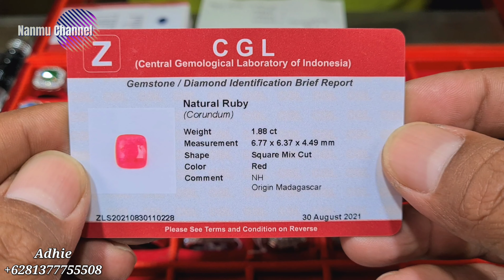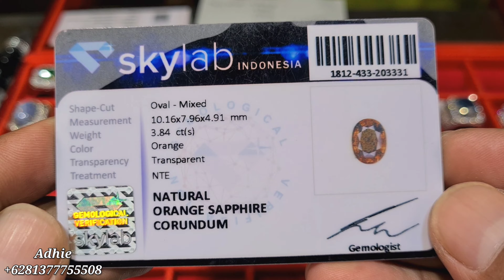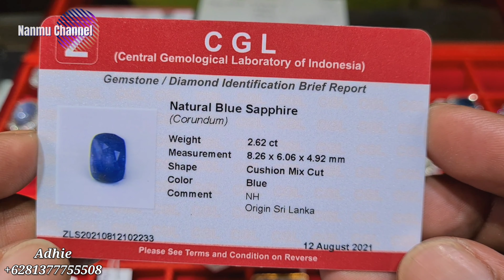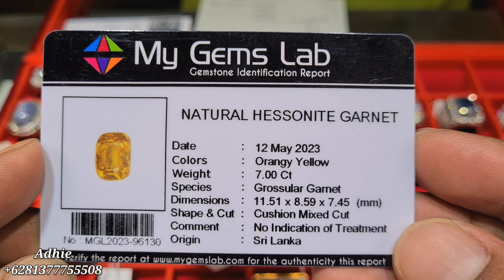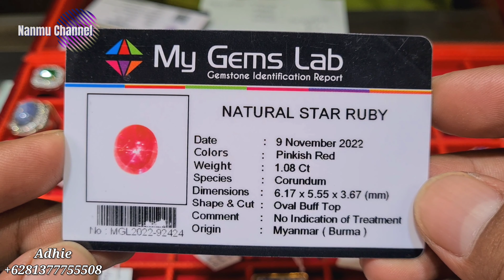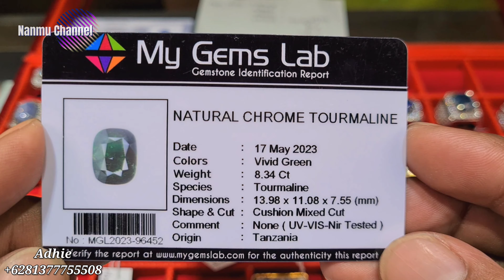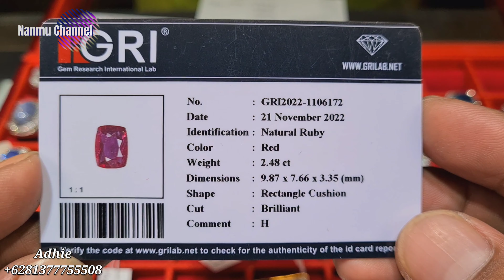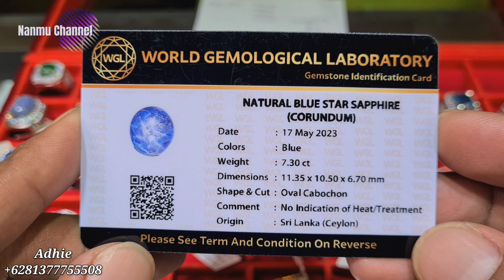KEMBALI BANTING HARGA LAGI [04/06/23] BLUE SAPPHIRE EMERALD RUBY TSAVORITE GARNET - ADHIE GEMSTORE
@promosibatupermata  kembali  berada ditoko

ADHIE GEM STORE
Jakarta Gems Center
Lantai Dasar Blok BKS No. 045
Jakarta Timur

Jangan lupa support dan dukungan nya, karena dengan dukungan dari teman-teman sangat berguna untuk perkembangan dan kemajuan @promosibatupermata2023

Terima kasih